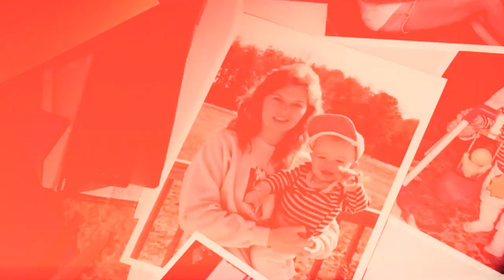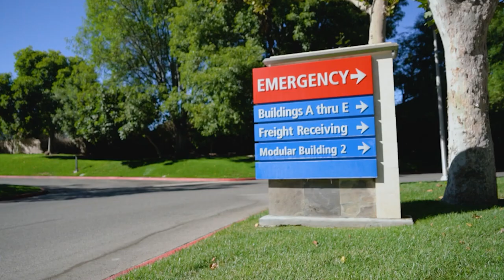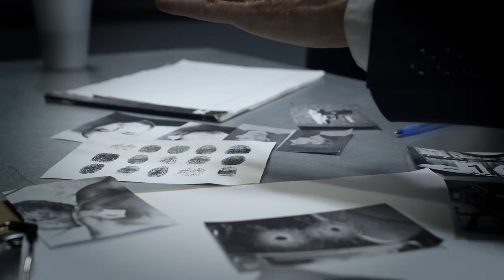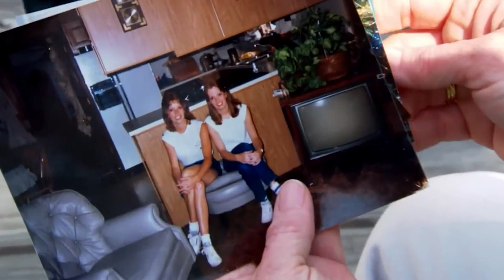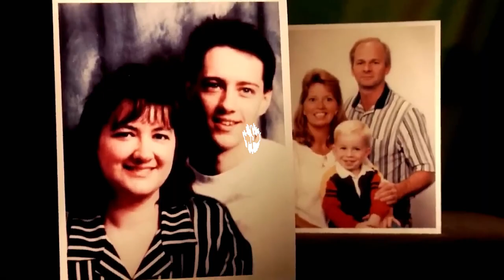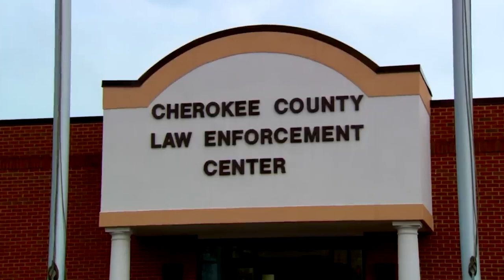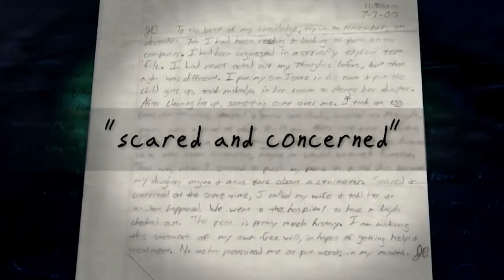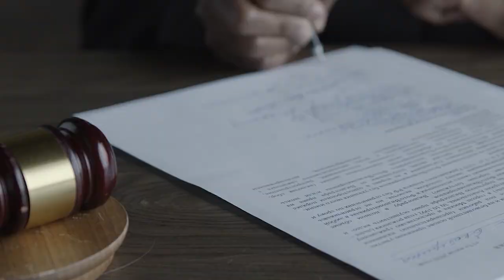The Mysterious Murder of Judy Southern: A True Crime Story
Join us as we delve into the chilling true crime case that captivated the nation, involving the enigmatic figure of Jonathan Binney, who later transitioned into Taylor Alex Cross. In this video, we unravel the layers of deception and tragedy that shrouded the Suden family's peaceful existence, leading to the untimely demise of Judy Suden.

Discover the intricate details of the investigation as detectives race against time to unravel the mystery behind Judy's murder. From the initial confusion surrounding the perpetrator's identity to the unexpected twists that unfolded during interrogations, this case will keep you on the edge of your seat.

Witness the shocking confession that changed everything, as Jonathan reveals his dark motives behind the heinous crime. Learn about his drastic decision to commit murder in a bid to avoid the repercussions of his past actions, shedding light on the complexities of the human psyche.

Follow the legal saga that ensued, as Jonathan's fate hangs in the balance with each appeal and courtroom drama. Witness the profound transformation as Jonathan embraces a new identity and navigates the complexities of gender identity within the criminal justice system.

Join us in uncovering the truth behind the facade in our next video.

He Came Home From Work And His Life Was Ruined-Judy Southern Case-  True Crime Documentary